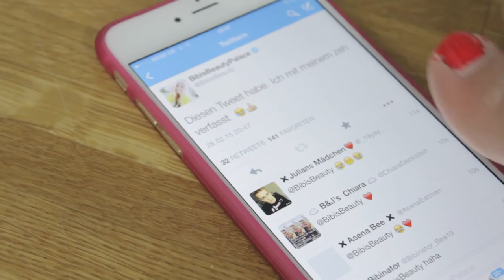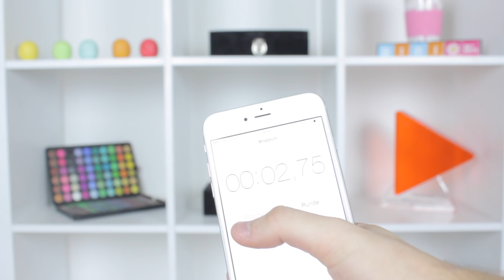KANN ICH ES SCHAFFEN .. ?! mit blutigem Unfall :O